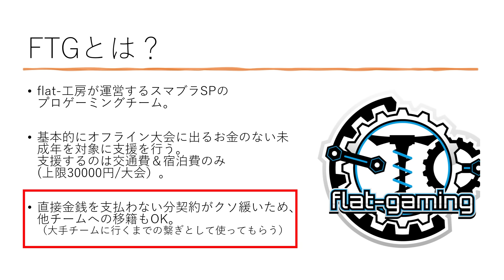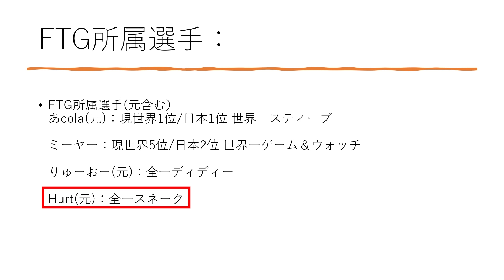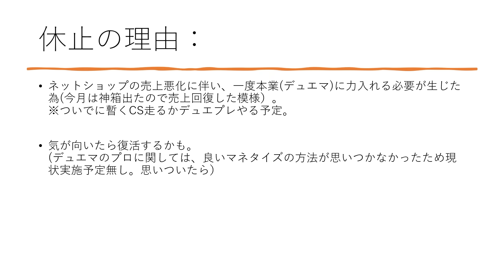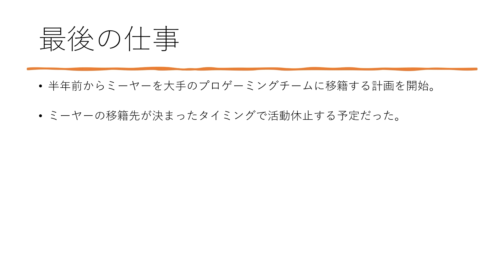FTG活動休止について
今まで応援して下さった皆様、本当にありがとうございました。
またいつか。